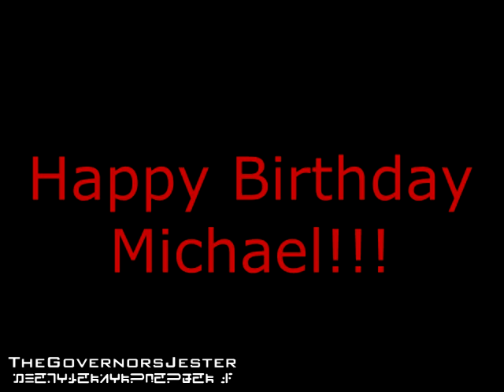Ham Tyler- Another One Bites the Dust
This is an older video that I made for Michael's Birthday (which is actually in February) but, I thought that I would go ahead and upload it here anyways :)

Song: Another One Bites The Dust
Artist: Queen
Fandom: V: The Original Series
Character(s): Ham Tyler
Software: Sony Vegas Movie Studio 11
Edited by: TheGovernorsJester